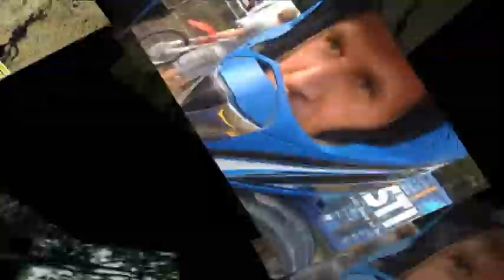schelleman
Clubcross Wemeldinge 3e plaats Dennis Schelleman MX1 juni 2012
mc de sproeier